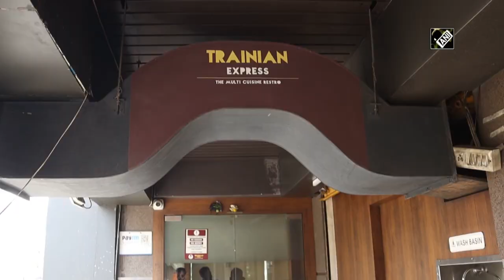Surat Restaurant Serves Food On Toy Train, Customers Applaud 'Unique' Concept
In the post-COVID era, restaurants and eateries are trying their best to entice customers with new and innovative things to look forward to. Recently, an eatery in Surat also came up with one such unique idea of serving food, not by waiters but by toy trains. The theme of the restaurant has attracted people to enjoy their meal, which is delivered straight to the diners without the need for any human intervention. (Video credit: ANI)